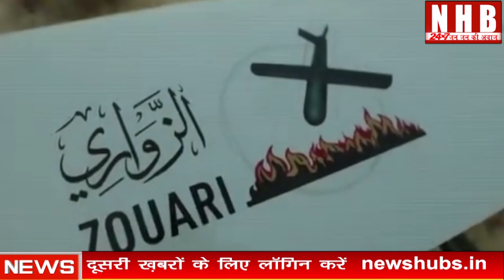Hamas के हमले की सफलता Israel खुफिया तंत्र की विफलता | NHB